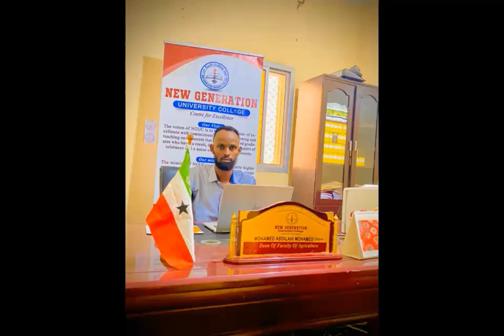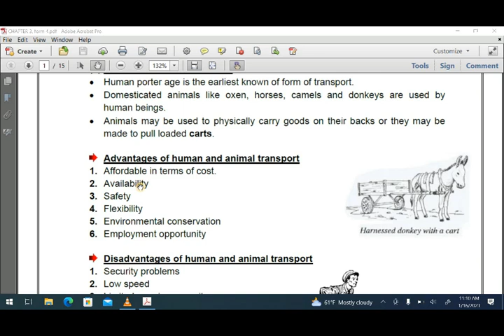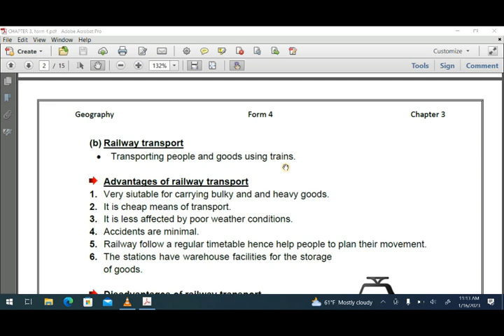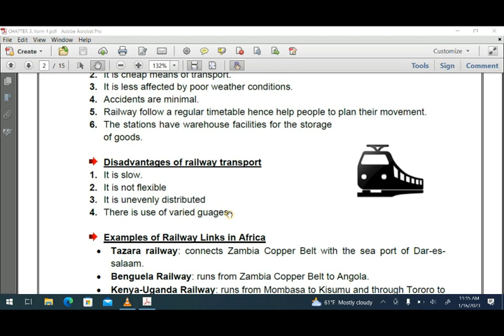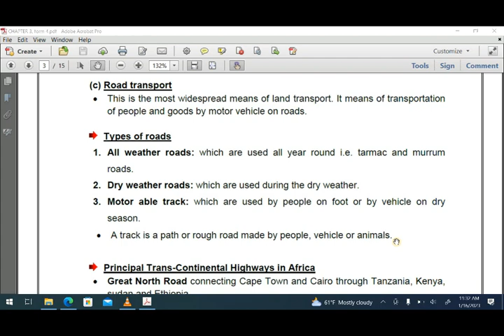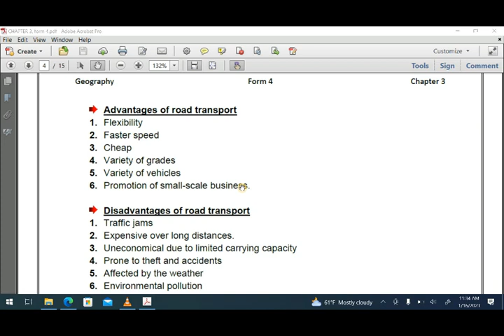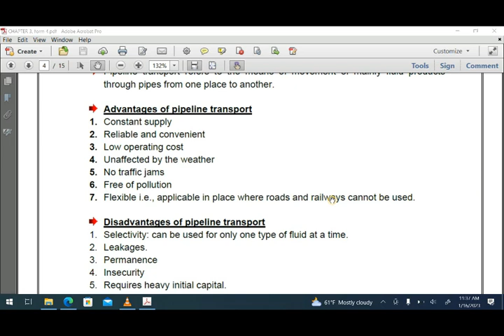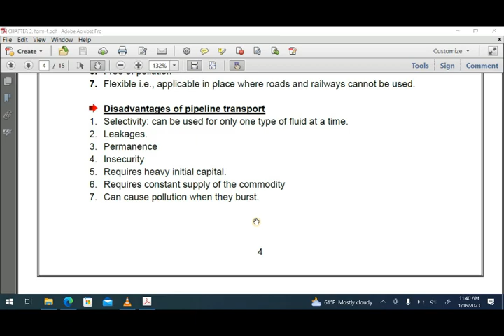Geography, Form 4, Chapter 3, Part 1.